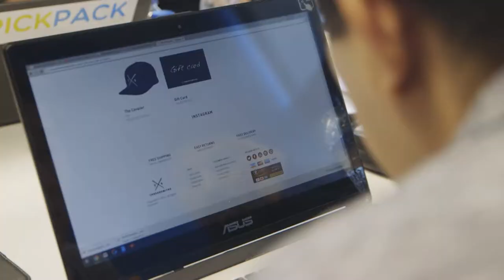Digital Challenge Promo | Start-UP S3 | Channel NewsAsia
Cheer on your favourite startup team and you could be a winner too!